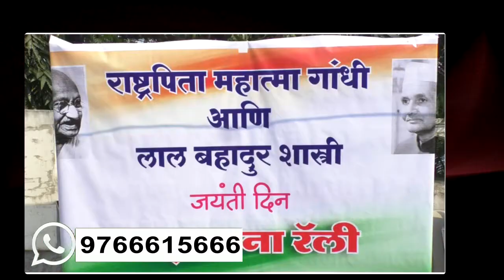सातारा शहरातील नागरिकाच्या वतीने महात्मा गांधींच्या 150 व्या जयंती निमित्त कार्यक्रमांचे आयोजन